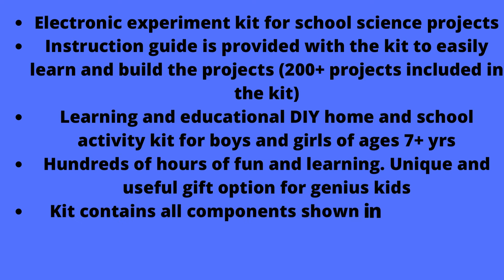Kit4Curious STEM Learning Scientist Activity Kit -Tinkering Lab Science Fun Box with Booklet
TO OWN THIS PRODUCT IN INDIA CLICK THIS

Electronic experiment kit for school science projects
Instruction guide is provided with the kit to easily learn and build the projects (200+ projects included in the kit)
Learning and educational DIY home and school activity kit for boys and girls of ages 7+ yrs
Hundreds of hours of fun and learning. Unique and useful gift option for genius kids
Kit contains all components shown in the images here

SMART HOME

OMSRI RAGHAVENDRAYA NAMAHA